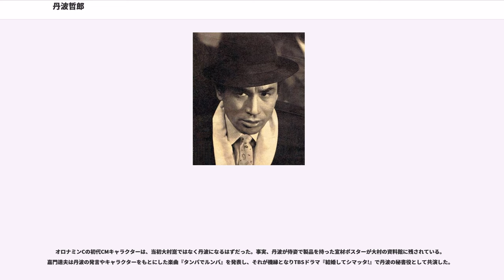丹波哲郎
丹波 哲郎（たんば てつろう、1922年7月17日 - 2006年9月24日）は、日本の俳優・芸能プロモーター・心霊研究家。東京府豊多摩郡大久保町（現：東京都新宿区）出身。身長175cm。血液型はO型。

俳優活動は50年以上で出演した映画は外国映画10本を含んだ300本以上に及ぶ名優。テレビドラマでも活躍し、映画製作にも携わった。オールスターの超大作に相応しい映画では常連の一人として、権力者など上層部の人物役で特別出演もした。丹波プロダクション・俳優養成所「丹波道場」を設立して後進の育成も手がけており、宮内洋は丹波の一番弟子である。

心霊学と霊界の研究もし、多数の書籍を著しており、『丹波哲郎の大霊界』はベストセラーとなった。

大久保町字百人町（現在の新宿区百人町）にて丹波家の三男として生誕。家柄は系図を遡ると、天平の昔から伝わる薬師の名家で、医学書『医心方』を著した丹波康頼にたどり着く。祖父は東京帝国大学名誉教授の丹波敬三、父は日本画家の丹波緑川、親戚には従弟で音楽学者の丹波明、元大審院院長の林頼三郎らがいる。

成城中学から陸軍幼年学校を受験するも落第し、仙台の二高を二度受験するも不合格。親戚の林頼三郎が総長を務める中央大学法学部英法科へ無試験で入学したという。在学中に第1回学徒出陣し佐倉歩兵第60連隊に入隊、しかし態度が大きいという理由で普通の3倍程の体罰を受けることもあった。立川陸軍航空整備学校で整備士官としての教育を受け、上官には川上哲治がいた（詳細は#人物を参照）。終戦を立川で迎え、戦後の1945年大学に復学し、学業の傍らGHQ通訳のアルバイトをしていた、が実際には本人曰く英語は半分程度しか理解できず、トイレに逃げ込み、仕事の終わる時間を待っていたという。1948年大学を卒業。またダグラス・マッカーサーには二度程度エレベーターの中で遭遇したと語っている。

卒業後は団体（公社）職員となるも俳優を志し、1950年創芸小劇場を主宰後劇団文化座に加入後、1951年春勧誘されていた新東宝に入社。同期には高倉みゆき・中島春雄・広瀬正一がいる。丹波の態度が大きいことが問題とされ、1年以上役が付かないでいたが、1952年に電通傘下DFプロダクション制作新東宝配給のセミドキュメンタリー映画『殺人容疑者』に主演級の役でデビューする。もともとこの役は当時文化座に在籍していた山形勲にオファーがあったものだが、山形が骨折しており応じられないことを丹波が代わりに伝えに行ったところ、プロデューサーから「お前が良い。お前に決めた」と言われ決まったものであった。陰のある二枚目としておもに敵役・悪役で活躍し、1956年公開の柳家金語楼の主演映画『金語楼の兵隊さん』の助演をきっかけに金語楼劇団へ誘われ舞台の客演もこなす多忙な状況だったが1959年、丹波の新東宝の作品のレベルが落ちているとの発言が記事となった、新東宝社長・大蔵貢は謝罪すれば許す考えでいたが、丹波は所信を曲げず、映画『双竜あばれ雲』を最後に同6月新東宝を退社、フリーランスとなり、フジテレビのディレクターだった五社英雄に見いだされるとコンビを組み、1960年に放送されたテレビドラマ『トップ屋』、1961年にはニュー東映で映画『霧と影』、『白昼の無頼漢』に主演した。五社とは盟友となり、1969年の映画『御用金』にも出演している。

映画『豚と軍艦』（1961年）、『丹下左膳』（1963年）、『暗殺』（1964年）、1963年のテレビ時代劇『三匹の侍』などでスターとしての地位を確固たるものとし、荒くれ者の漁師に扮した『ジャコ万と鉄』や、時代劇映画・ギャング映画・任侠映画など、幅広く出演。1961年キャロル・ベイカー主演のアメリカ映画『』に出演以降イギリス映画の1964年『第七の暁』に世界的なヒット作1967年『007は二度死ぬ』で国際的に認知され海外においても活躍した。

1968年から放映されたテレビドラマ『キイハンター』では「黒木鉄也」で主演。黒木のイメージは『007は二度死ぬ』で丹波が演じた、タイガー田中の人物像も反映させている。最盛期の『キイハンター』は視聴率30%を越える人気ドラマとなり、当初1年の予定が5年に延ばされた。『キイハンター』終了後も、丹波は同時間帯でテレビドラマ『アイフル大作戦』『バーディ大作戦』『Gメン'75』と出演して、TBS系土曜2...